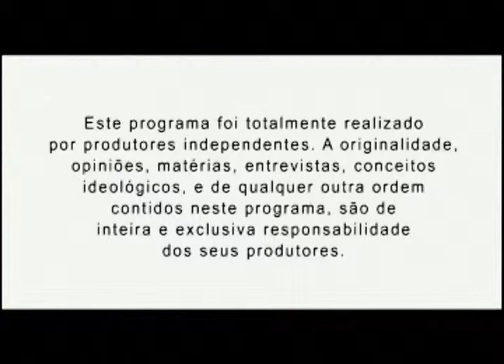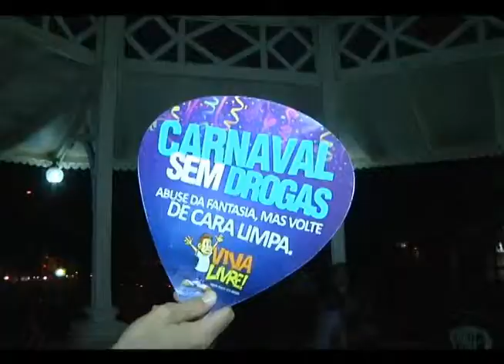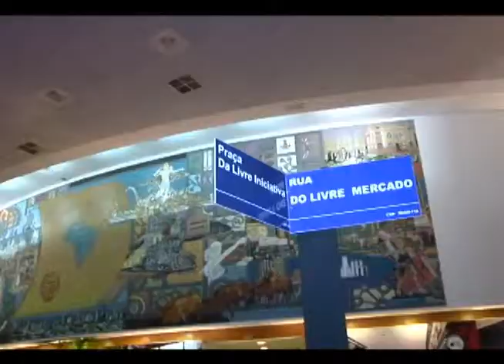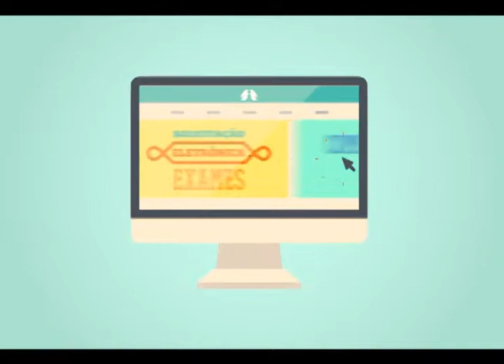DYSTAKS NA TV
TEMAS: Baile de Mascaras / Festa posse do novo diretor da CDL UDI.